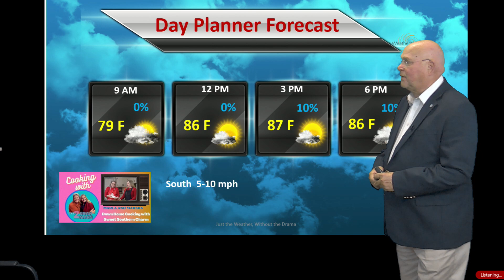2 Gran Mars Day Planner Forecast